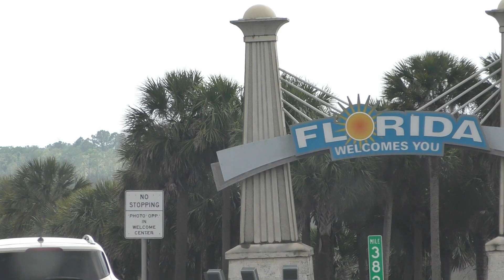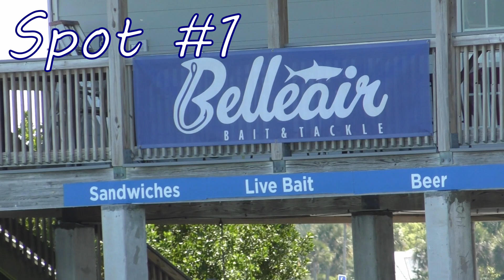Catching EXOTIC Saltwater Fish In The GULF OF MEXICO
In this video Noah and Mark go on their first ever saltwater fishing adventure.  Without much knowledge about saltwater fish they are able to catch a plethra of aquarium-like fish.

Florida series.

Produced and edited by Noah.